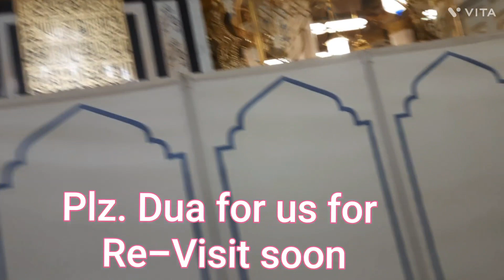VOICE OF TALHA TEAM AT RAUDHA SHAREEF (MASJID NABWI)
VOICE OF TALHA TEAM AT RAUDHA SHAREEF
(MASJID NABWI)
Madina Munawwarah
Last Salam to Our Beloved Prophet Sayyedna Mohammad PBUH by TALHA & ABDULLAH Shadab of THIS 2022 visit.
The Leave the Madina on 15th December 2022.

Plz. pray for Both and their Mother to Comeback soon Madina Munawwarah.

Jazakallah Khair for You all for Love and Support.

Shadab